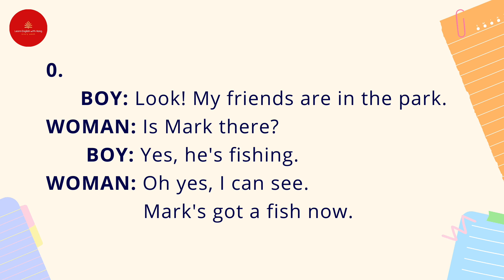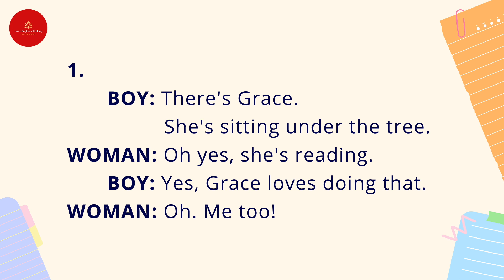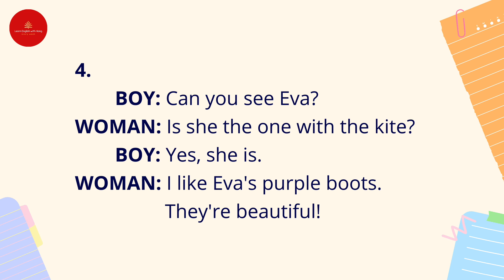5. Listening Skill | Starters | Luyện nghe tiếng Anh tiểu học | Learn English with Hang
Chào các bạn, các bạn cùng luyện nghe nhé.
Trong các bài nghe có script để các bạn luyện tập kỹ năng nghe, nói, đọc, viết và mở rộng vốn từ vựng.
Ngoài ra, các bạn có thể luyện nghe, nói, đọc, viết bằng cách:
- Khi nghe các bạn nhìn script để biết từ đó nói như thế nào nhé.
- Nhìn và viết lại. Việc này giúp bạn nâng cao kỹ năng đọc và viết.
- Nghe và viết lại, nếu nhỡ không viết kịp từ nào thì để cách ra và nghe lại để điền. Việc này sẽ giúp bạn nâng cao kỹ năng nghe và viết.
Sau đó sẽ kiểm tra lại với video xem mình viết có đúng không nhé.
- Các bạn vừa nghe video vừa nói theo cùng với người nói trong video nhé.
Từ nào không biết nghĩa các bạn có thể viết lại để tra từ điển nha.
Các bạn cùng làm quiz để luyện tập nhé.
5. T1.P1_Listening Skill_Listen and match.
5.T1.P1_Starters_Listen and answer the question.
Chúc các bạn học tốt! 🥳🥳🥳